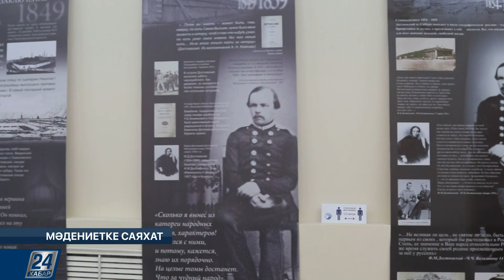Қазақстанда алғашқы әскери театр ашылды І Мәдениетке саяхат